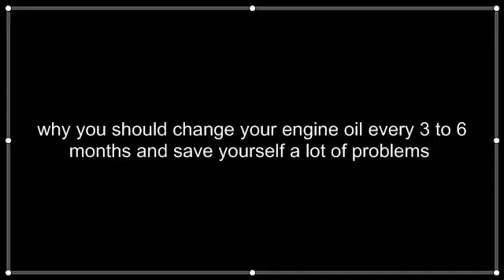Daffys when you dont change oil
why you should change your engine oil
and what happens if you don't